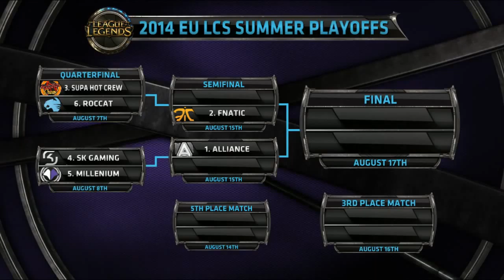GMB vs CW LCS EU W11D3 Tiebreaker Gambit vs Copenhagen Wolves VOD